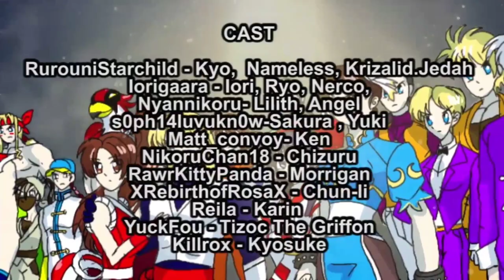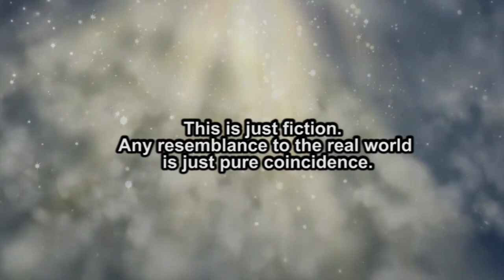Capcom vs SNK Salvation Episode 30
if anyone has any information about who created the sperits edits that are presented in this episode please let me know

CAST
RurouniStarchild - Kyo,  Nameless, Krizalid.Jedah
Iorigaara - Iori, Ryo, Nerco,
Nyannikoru- Lilith, Angel
s0ph14luvukn0w-Sakura , Yuki
Matt_convoy- Ken
NikoruChan18 - Chizuru
RawrKittyPanda - Morrigan
XRebirthofRosaX - Chun-li
Reila - Karin
YuckFou - Tizoc The Griffon
Killrox - Kyosuke

0:00 - Begining
2:16 - Twelve vs Chun lee/ Nameless
4:48  - Sakura and Necro
6:45  - Iori Attacks
8:44 -  Jedah defeated
11:00  - Kyo furious
13:30 - Yuki Alive
15:10 - time to go
17:27 - Ending